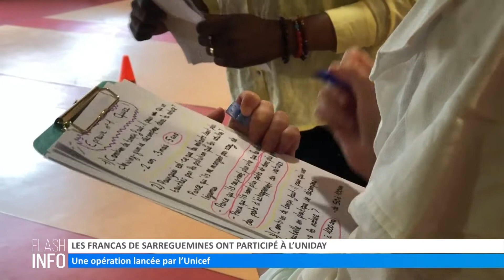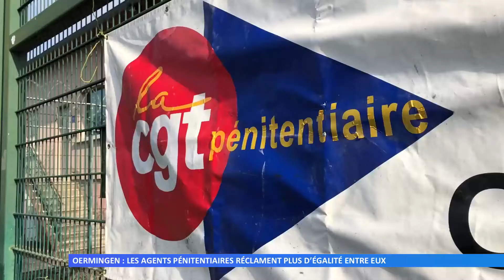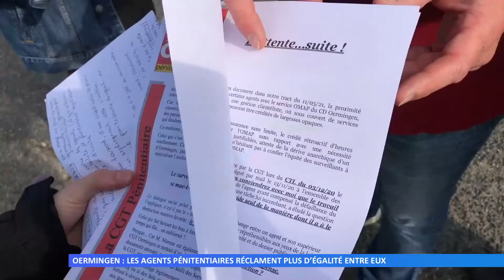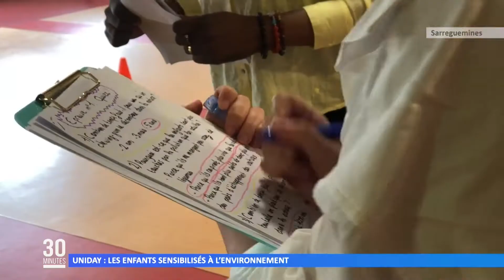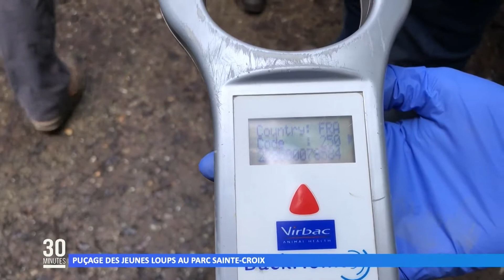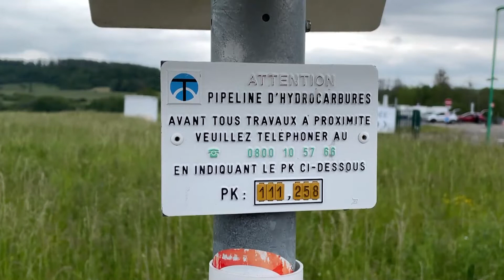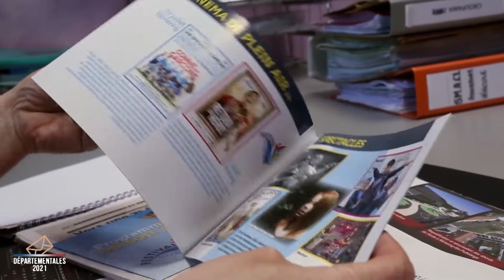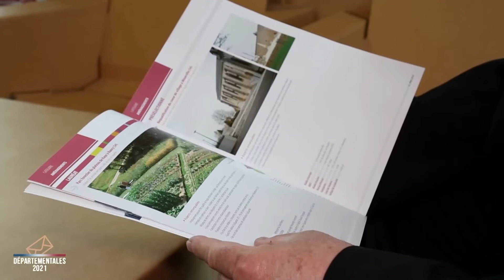L’intégrale de l’émission du 03 juin 2021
Retrouvez dans cette émission :
00:00 Le Flash info du jour
02:02 Mobilisation des agents pénitentiaires à Oermingen
06:17 Jean Rottner en campagne électorale dans l’arrondissement de Sarreguemines
08:45 Uniday : les enfants sensibilisés à l’environnement
10:51 Puçage des jeunes loups au Parc Sainte-Croix
14:53 La météo
18:15 Jeannine Quodbach – Philippe Renard : candidats dans le canton de Sarralbe